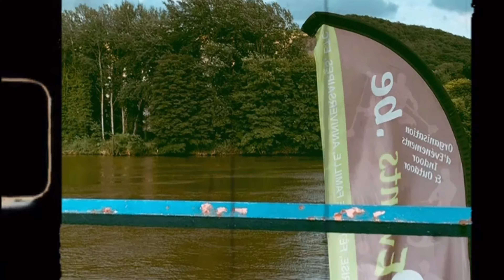Juste moi et mes pensées 💭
Je reviens ici après une petite absence. J’espère que cette vidéo te plaira et t’amènera à la réflexion que tu es chaque jour en mesure de construire ton bonheur en te mettant à l’honneur.

Love Yourself 🤎